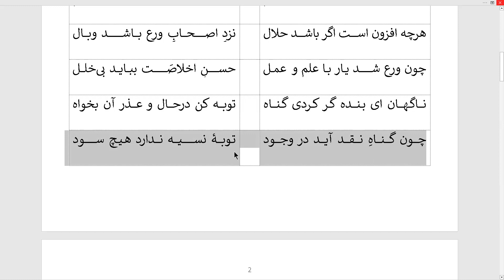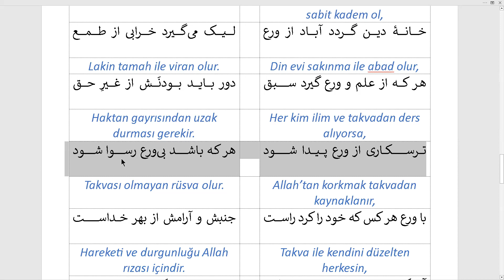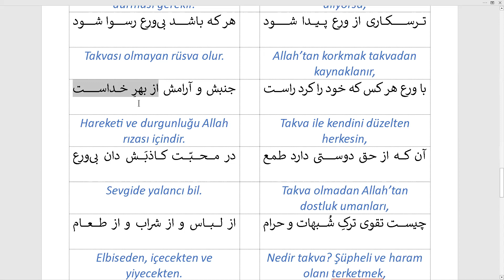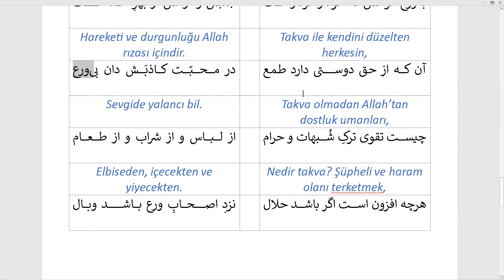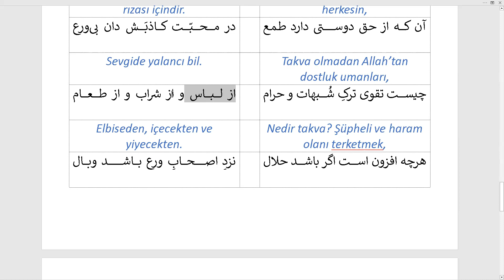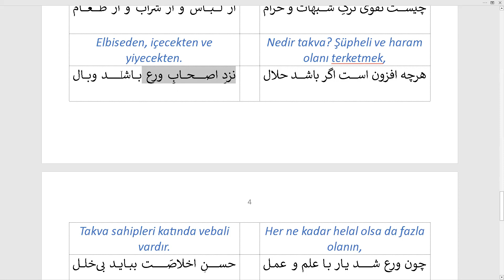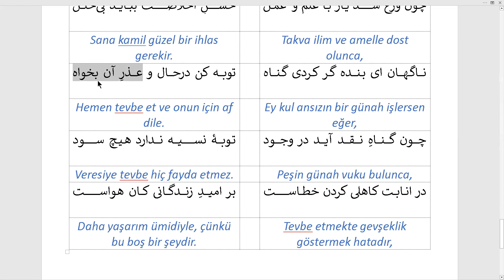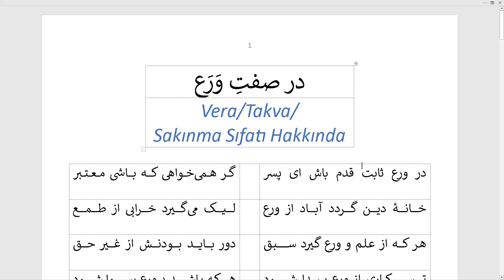Vera/Takva/Sakınma / دَر صِفَتِ وَرَع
Feridüddin Attar'ın Pendname'sinden

دَر صِفَتِ وَرَع
Vera/Takva/
Sakınma Sıfatı Hakkında

در ورع ثابت قدم باش ای پسر
گر همی¬خواهی که باشی معتبر

Ey oğul! Sakınmak konusunda sabit kadem ol,
Eğer itibarlı olmak istiyorsan.

خانۀ دین گردد آباد از ورع
لیک می¬گیرد خرابی از طمع

Din evi sakınma ile abad olur,
Lakin tamah ile viran olur.

هر که از علم و ورع گیرد سبق
دور باید بودنَش از غیرِ حق

Her kim ilim ve takvadan ders alıyorsa,
Haktan gayrısından uzak durması gerekir.

ترسکاری از ورع پیدا شود
هر که باشد بی¬ورع رسوا شود

Allah’tan korkmak takvadan kaynaklanır,
Takvası olmayan rüsva olur.

با ورع هر کس که خود را کرد راست
جنبش و آرامش از بهرِ خداست

Takva ile kendini düzelten herkesin,
Hareketi ve durgunluğu Allah rızası içindir.

آن که از حق دوستی دارد طمع
در محبّت کاذبَش دان بی¬ورع

Takva olmadan Allah’tan dostluk umanları,
Sevgide yalancı bil.

چیست تقوی ترکِ شُبهات و حرام
از لباس و از شراب و از طعام

Nedir takva? Şüpheli ve haram olanı terketmek,
Elbiseden, içecekten ve yiyecekten.

هرچه افزون است اگر باشد حلال
نزدِ اصحابِ ورع باشد وبال

Her ne kadar helal olsa da fazla olanın,
Takva sahipleri katında vebali vardır.

چون ورع شد یار با علم و عمل
حسنِ اخلاصَت بباید بی¬خلل

Takva ilim ve amelle dost olunca,
Sana kamil güzel bir ihlas gerekir.

ناگهان ای بنده گر کردی گناه
توبه کن درحال و عذرِ آن بخواه

Ey kul ansızın bir günah işlersen eğer,
Hemen tevbe et ve onun için af dile.

چون گناهِ نقد آید در وجود
توبۀ نسیه ندارد هیچ سود

Peşin günah vuku bulunca,
Veresiye tevbe hiç fayda etmez.

در انابت کاهلی کردن خطاست
بر امیدِ زندگانی کان هواست

Tevbe etmekte gevşeklik göstermek hatadır,
Daha yaşarım ümidiyle, çünkü bu boş bir şeydir.